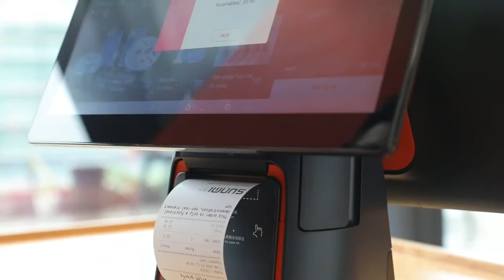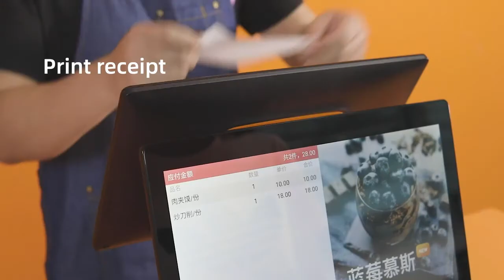T2s Dual Screen POS Therminal sunmi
T2s Dual Screen POS Therminal Android 15.6 sunmi
ເຄື່ອງ POS ພ້ອມລະບົບພິມໃບບີນໃນຕົວ
ມາພ້ອມຈໍສະແດງຜົນ 2 ໜ້າຈໍ
ໜ້າຈໍສະແດງຜົນ  LCD ຂະໜາດ 15.6 ນິ້ວ ຄວາມລະອຽດ FHD 1920 x 1080 (ຈໍສຳຜັດ)
ປີ້ນເຕີຄວາມຮ້ອນໃນຕົວໃຊ້ເຈ້ຍຂະໜາດ 80mm
ຄວາມໄວໃນການພິມ 20mm/s​
ຮອງຮັບສັນຍານລະບົບ Wifi, Bluetooth ແລະ NFC
ລະບົບປະຕິບັດການ Android 9.0 SUNMI OS
ໜ່ວຍຄວາມຈຳ : 4GB RAM + 64GB ROM
ຮອງຮັບ Wi-Fi: 2.4GHz/5GHz
ສາມາດໃສ່ 1 Micro SIM 2G&3G&4G
ຮອງຮັບເມັມໂມລີ  MicroSD Card ສູງສຸດ 64GB
ຫນ້າຈໍ 15.6" FHD 1920*1080
ຫນ້າຈໍທີ່ສອງ 10.1"HD, 1024*600
ລາຍລະອຽດ ແລະ ລາຄາຄລິກເຂົ້າເບິ່ງຢູ່ທີ່ເວັບໄຊ 👇
ຊ່ອງທາງການສັ່ງຊື້ສິນຄ້າ ຫຼື ສອບຖາມຂໍ້ມູນ
📬 ອິນບ໋ອກເຟສເພຈ Olaalaos
ສົ່ງໄດ້ຕາມເງື່ອນໄຂ ແລະ ຮອບຈັດສົ່ງຂອງທາງຮ້ານ